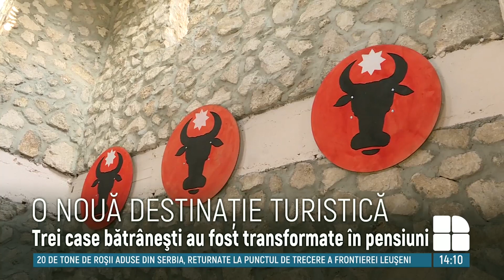O nouă destinație pentru iubitorii de frumos în țara noastră.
O nouă destinație pentru iubitorii de frumos în țara noastră. Satul Cărbuna, transformat într-o adevărată atracţie turistică